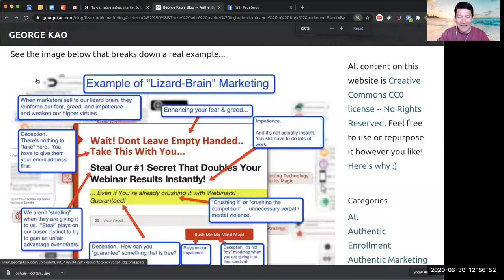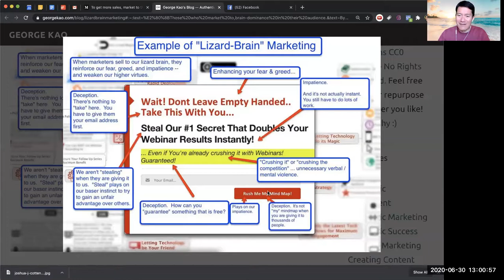stop marketing to the lizard brain and instead appeal to the best in others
A few years ago, I stopped marketing to the reptilian brain.

My conscience could no longer tolerate it…

By “lizard brain” I mean the parts within people that are governed by fear, greed, and impatience.